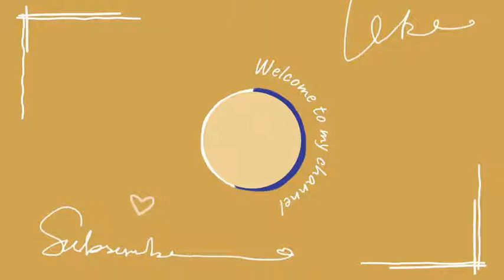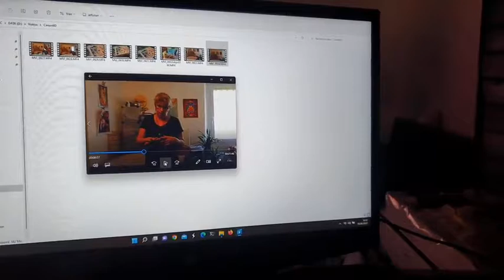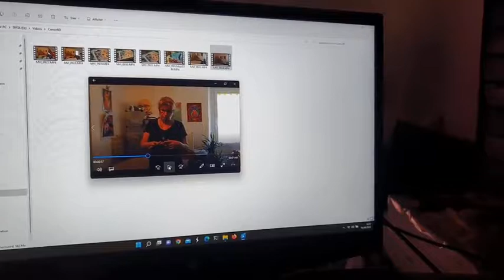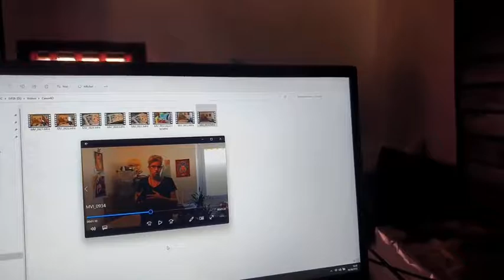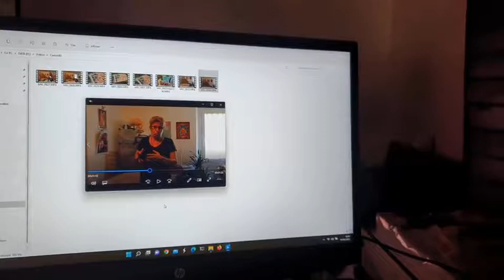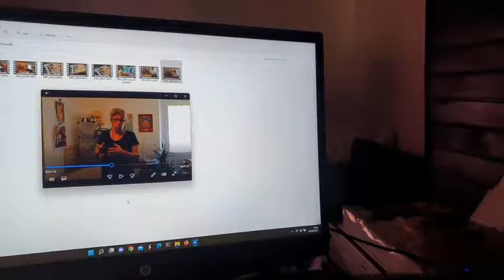Filmer pour Youtube (ou le web) : bilan des tests avec le réflex et l'objo STM de Canon.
A noter que j'aurais pu rabattre le volet de gauche sur l'ordinateur au lieu de filmer déportée sur la droite 🤪 mais bon, en parlant et toute à mon idée, je n'y ai pas pensé.

Je referai des tests et un compte rendu.